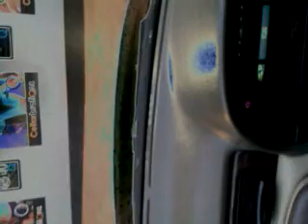SOARER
SOLAR SOARER